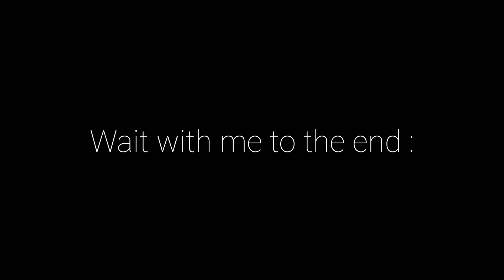Abstract Painting School chapter 2 No 21 , Magical Abstract Painting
In this video, you will learn abstract painting techniques in acrylic style. These techniques are based on the use of acrylic paint and water as the main factor in creating different abstract designs. Also, we will use the syringe and sponge to create different effects and details in the painting. In this video I will show you how to create various abstract shapes using water and acrylic paint. Also, I will teach you how to use the syringe to create details and colored dots in the painting. So join me and create beautiful abstract effects on paper using acrylic paint. This educational video is suitable for beginners and professional students who are interested in abstract and acrylic painting. If you are interested in art or want to have a new experience in painting, don't miss this video! abstractart abstract abstractpaintingtechniques abstractpaintingforbeginners abstractpaintingacrylic WhatasApp:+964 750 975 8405